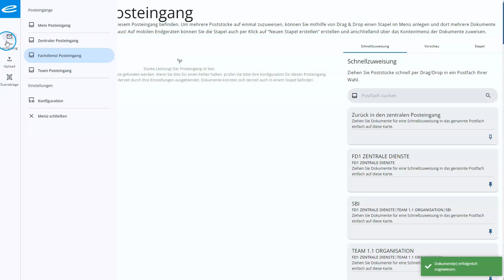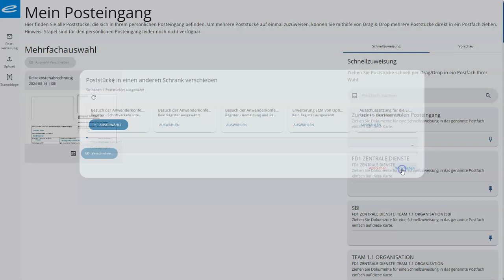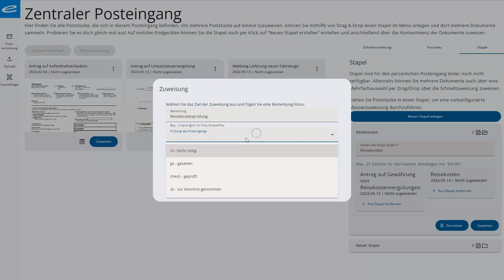Der enaio® posteingang von OPTIMAL SYSTEMS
Behalten Sie stets den Überblick über den Posteingang und verteilen Sie Ihre Post digital mit der neuen Lösung von OPTIMAL SYSTEMS.